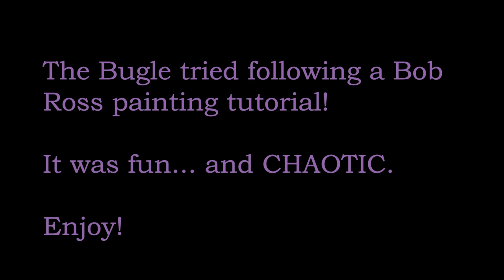Bugle Breakdown: Bob Ross Challenge